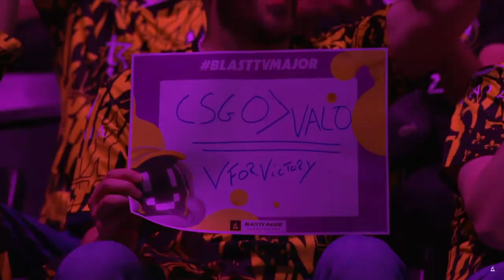CS:GO :- FaZe Clan vs Heroic - BLAST.tv Major - Champions Stage Quarterfinals [ Nuke ] Map 1